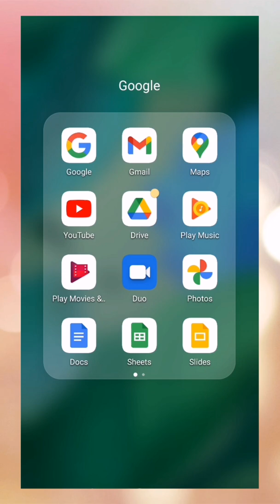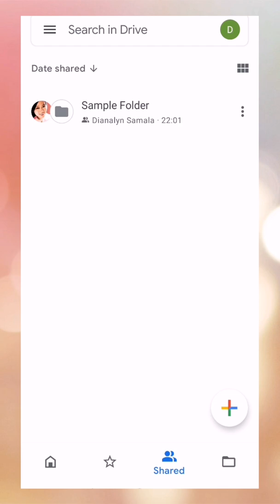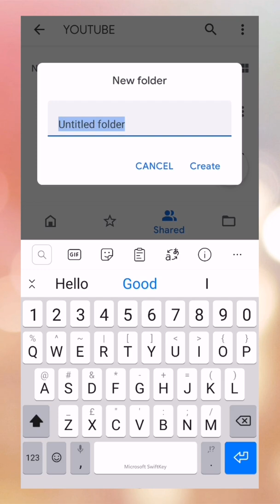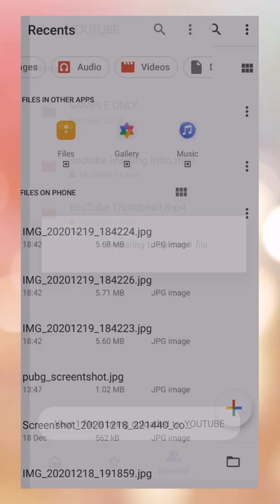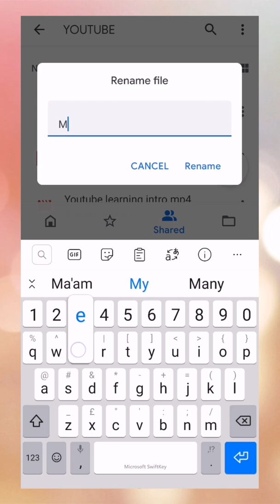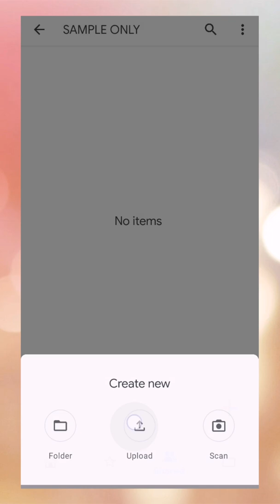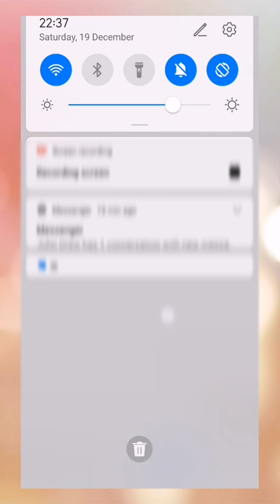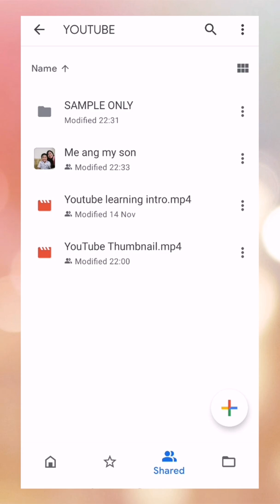Paano mag-upload ng file sa shared google drive?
Hindi mo ba alam kung paano ang gagawin at anong pipindutin sa iyong cellphone para maiupload ang iyong file katulad ng photos or videos mo mula sa iyong cellphone upang mai-share mo ito sa shared google drive? Ang videong ito ang iyong magiging gabay upang matulungan ka kung paano mo ito gagawin. Panoorin mo lang ang buong videong ito para malaman ang mga dapat mong gawin o pindutin sa iyong cellphone..